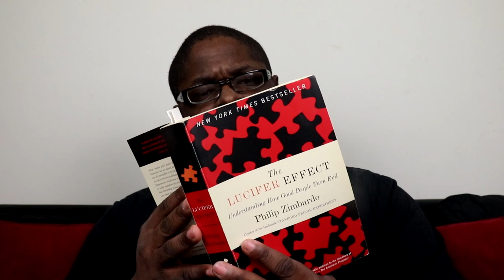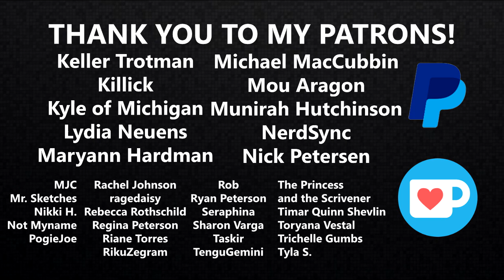What it Means to Defund Police | READUS 101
What It Means to Defund Police || Do you have concerns regarding the news of Black Lives Matter protests demanding the defunding of police departments nationwide as a way of battling police brutality and racism? Here’s a quick PSA on why the "Defund the Police" debate isn’t as scary as you think it is, and the good it can do for multiple cities across the country as a result!

The Lucifer Effect: Understanding How Good People Turn Evil (Book at the beginning of the video)

Music
Readus 101 Theme: